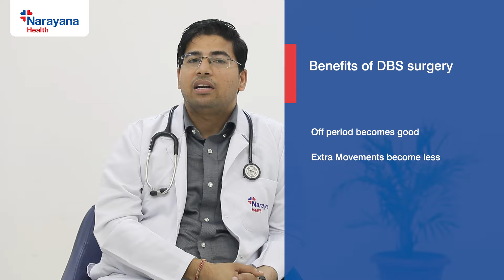Deep Brain Stimulation: Advanced Parkinson's Treatment Explained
In this video, we explore Deep Brain Stimulation (DBS), an innovative and advanced surgical treatment for Parkinson's disease. Our expert doctor explains how DBS works, its benefits, and how it helps manage advanced symptoms of Parkinson's such as tremors, slowed movement, motor control issues, and rigid muscles.

Discover how DBS surgery can significantly improve the quality of life by reducing the "off periods" when Parkinson's symptoms are worse, lessening involuntary movements, and even cutting down on the need for medication.

If you or a loved one is facing advanced Parkinson’s symptoms, this video offers valuable insights into how DBS may be a life-changing option. Don't miss this comprehensive explanation from a medical professional.

00:35 - Doctor talks about DBS

00:37 - Advance symptoms of Parkinsons

      Tremors

      Slowed Movement

      Motor Issues

      Rigid Muscles

01:18 - Benefits of DBS surgery

      Off period becomes good

      Extra Movements become less

      Medicine intake reduces